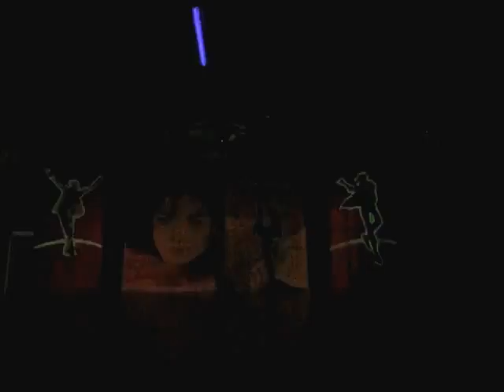Michael Jackson show HOTEL HOUDA GOLF & BEACH CLUB